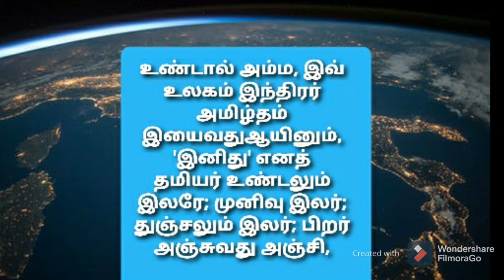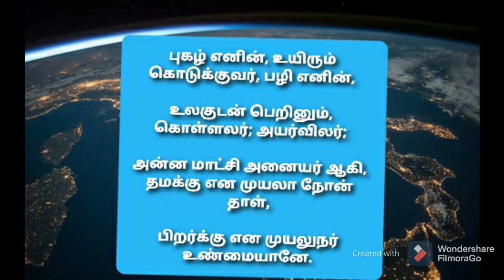purananuru புறநானூறு -உண்டால் அம்ம-பாடல்|கடலுள்மாய்ந்த இளம்பெருவழுதி|sangam literature tamil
புறநானூறு -"உண்டால் அம்ம.."பாடல்
கடலுள்மாய்ந்த இளம்பெருவழுதி

பாடல்:

உண்டால் அம்ம, இவ் உலகம் இந்திரர்
அமிழ்தம் இயைவதுஆயினும், 'இனிது' எனத்
தமியர் உண்டலும் இலரே; முனிவு இலர்;
துஞ்சலும் இலர்; பிறர் அஞ்சுவது அஞ்சி,
புகழ் எனின், உயிரும் கொடுக்குவர், பழி எனின்,
உலகுடன் பெறினும், கொள்ளலர்; அயர்விலர்;
அன்ன மாட்சி அனையர் ஆகி,
தமக்கு என முயலா நோன் தாள்,

பிறர்க்கு என முயலுநர் உண்மையானே.